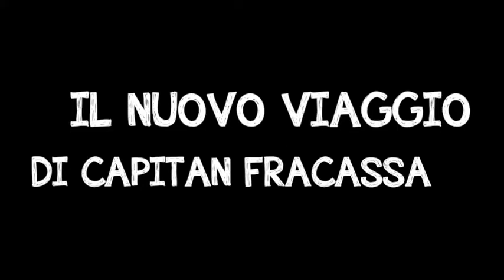PRESENTAZIONE DE "IL NUOVO VIAGGIO DI CAPITAN FRACASSA"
IL NUOVO VIAGGIO DI CAPITAN FRACASSA
26-27 OTTOBRE 2018 ORE 21
28 OTTOBRE 2018 ORE 18

SINOSSI
Lo spettacolo vede come protagonista delle vicende una compagnia di attori che decide
di intraprendere un viaggio allo scopo di emulare i "comici dell'arte" e tentare di portare
gli spettacoli nelle strade, nelle piazze, tra la gente con l'intento di salvare il Teatro,
luogo che la gente non frequenta più.
Ma nel loro viaggio incontreranno un personaggio grottesco, Messer Qualazecca , un
mercante attaccato al denaro e ai suoi possedimenti; Qualazecca imporrà ai comici
dell'arte una serie di "tasse" e sanzioni da pagare in cambio della possibilità di
continuare le loro rappresentazioni di strada. Sarà proprio "il denaro" rappresentato dalla
figura del Messer a portare una serie di complicazioni ed equivoci nella compagnia e tra
gli attori.

Scritto e diretto da Valentina Mustaro
Con Marta Apicella, Antonio Carmando, Lucia Finamore, Peppe Landi, Monica Peluso
Produzione Compagnia La Ribalta (Salerno)